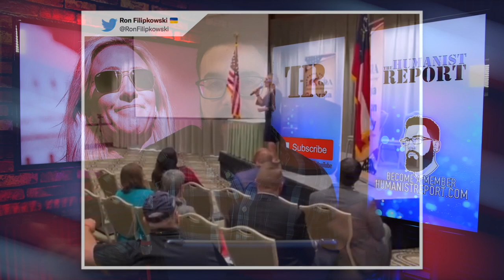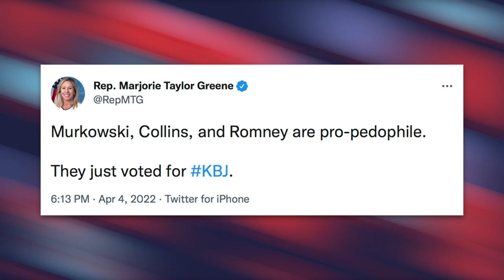Marjorie Greene Argues Women are "the Weaker Sex," Then Slanders Her Colleagues